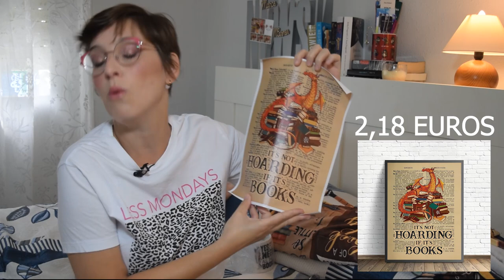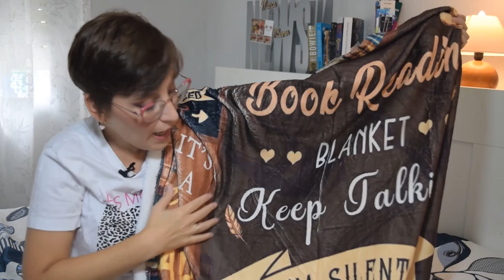Mi Primer Haul Temu 2023 COSITAS PARA LECTORES ¿Merece la pena Temu?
👉👉👉 Descarga TEMU para obtener un paquete cupones de hasta 100€ y encontrar mis elecciones

o podéis poner el código【dkd3458】en la barra de búsqueda de la aplicación para obtener un paquete cupones!!

-AfterPay y pago seguro a todos

Hola amigas y amigos lectores! Esta semana os traigo un vídeo un poco diferente. Dejamos a un lado los libros y os traigo en haul en colaboración con temueramorrison la web de compa de moda.